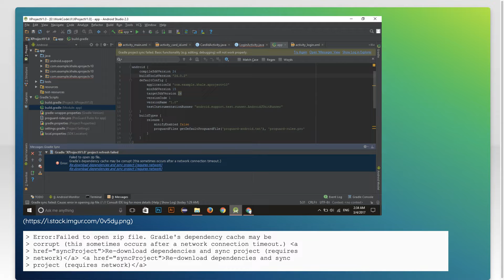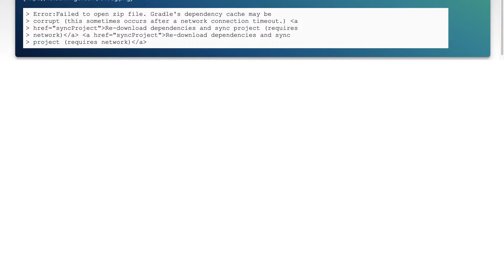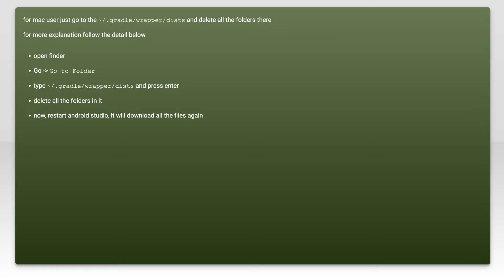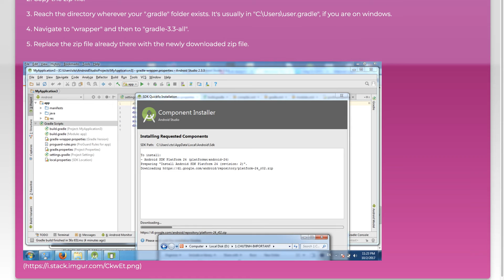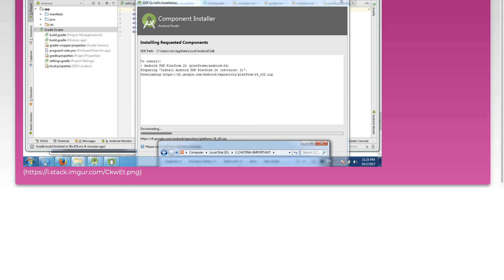How to fix "Gradle's dependency cache may be corrupt" error after updating android studio from 2...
android: How to fix &quot;Gradle&#39;s dependency cache may be corrupt&quot; error after updating android studio from 2.2.3 to 2.3?

Related to: android